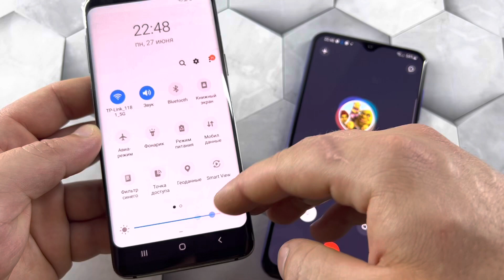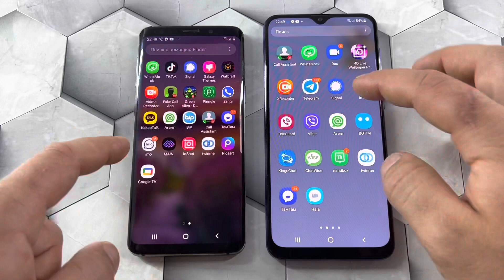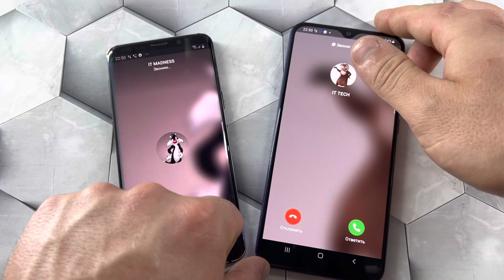The Madness Of Social Media Calls/ Incoming Outgoing Call: TAM-TAM, Signal